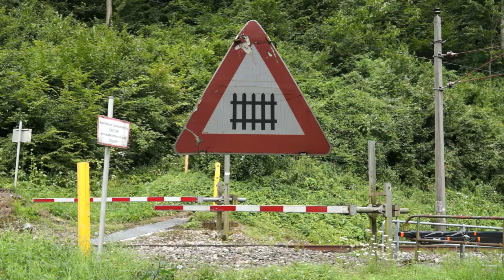Bahnübergang mit Schranken außer Betrieb, Waidhofen an der Ybbs, ÖBB. passage à niveau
Beschrankter Bahnübergang, außer Betrieb, demontierte Mechanik & Vorläutwerk. Waidhofen an der Ybbs, Seebachgasse, Kronprinz Rudolf-Bahn. Rudolfsbahn, ÖBB. Strecke Amstetten - Kleinreifling, Kilometer 26,182;

Bahnübergang, Eisenbahnkreuzung, Niveauübergang, Level crossing, Railroad crossing, Railroad-Xing, Passage à niveau, Passaggio a livello Jernbaneoverskæring, Paso a nivel, Raudteeülesõidukoht, Tasoristeys, Željezničko cestovni prijelaz, vasúti átjáró, Spoorwegovergang, Przejazd kolejowy, Passagem de nível, Železničné priecestie, Plankorsning, Železniční přejezd